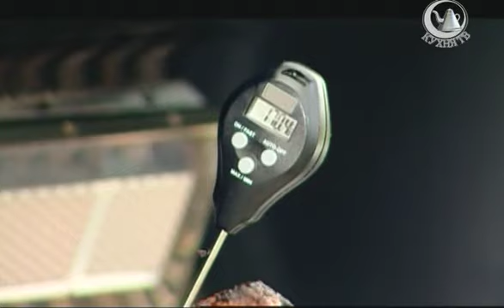7. Искусство гриля вместе со Стивеном Райкленом 1s7s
Самая подробная инструкция по приготовлению еды с использованием гриля. Техника обжарки овощей и фруктов, мяса и рыбы на углях. Новые рецепты. Философия барбекю.

1. Балинезийская свинина с обжаренной фасолью и золотистым рисом
2. Свинина по-юкатански
3. Кусочки свинины с горчичным соусом по-южнокаролински